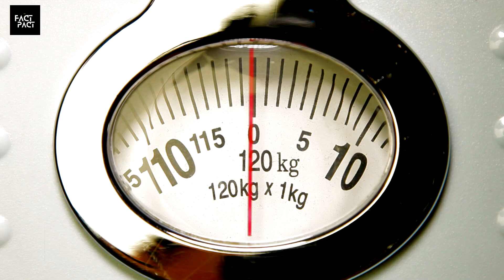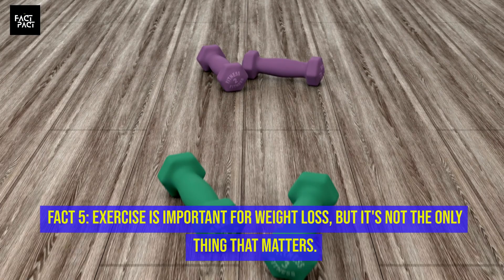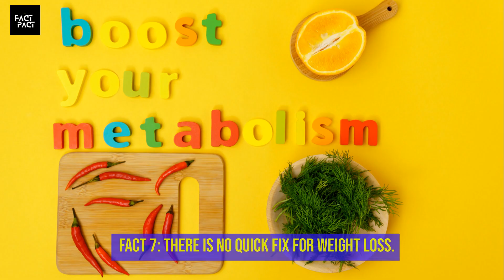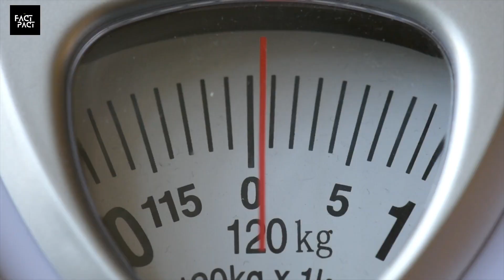The Science of weightloss : 10 Facts That Will Change Your Life | Fact Pact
The Science of Weight Loss: 10 Facts for Success

Are you struggling to lose weight? Do you want to know the science behind weight loss so that you can finally reach your goals?

In this video, I will share with you 10 facts that you need to know about the science of weight loss. These facts are based on the latest scientific research, and they will help you to understand how to lose weight and keep it off.

About us:

Here You Will Find Videos On Facts, Trending topics & Knowledge,
You Can Watch Our Videos And You Will Definitely Like It.
And If You Like It Please Share Those Videos With Your Friends And Family So Make Sure To Subscribe Our Channel And Hit That Bell Icon 🔔 To Never Miss Any Upload.